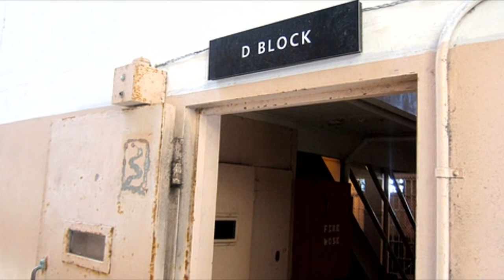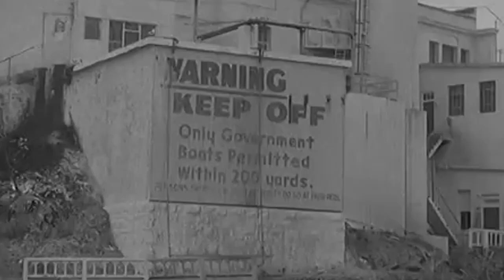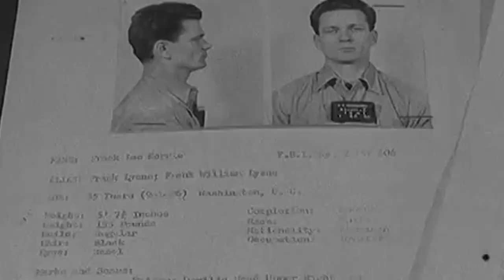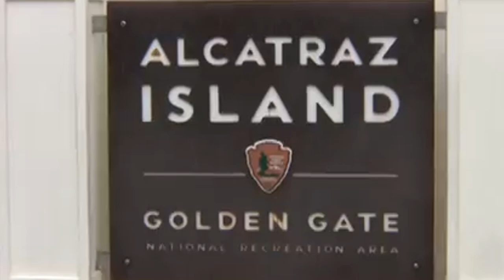Алькатрас АҚШ-та ең қатал түрме. Бұл жерден қашу мүмкін емес